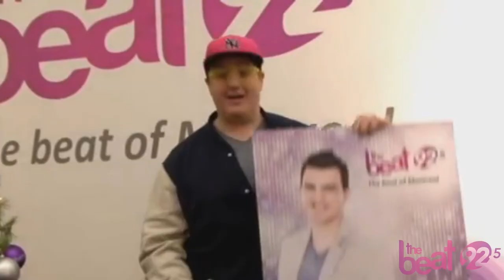Celebrating 3 YEARS at The Beat 92.5!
Thank you to ALL of our AMAZING LISTENERS! Cheers to many more!